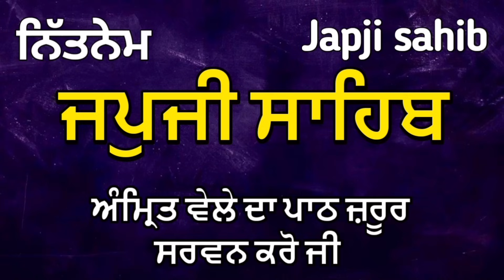Japji sahib // ਜਪੁਜੀ ਸਾਹਿਬ // nitnem Japji Sahib// ਸੰਪੂਰਨ ਜਪੁਜੀ ਸਾਹਿਬ // ਨਿੱਤਨੇਮ / full Japji sahib